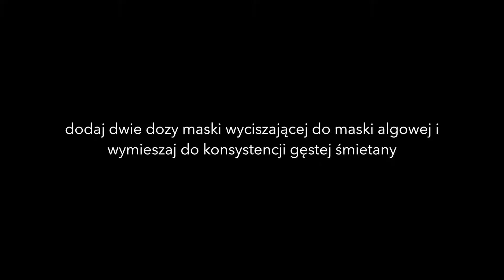Zabieg dla przyszłych mam Organic Series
Skóra kobiet ciężarnych wymaga szczególnej troski. Potrzebuje ukojenia, dotlenienia, nawilżenia, głębokiego odżywienia a także rozluźnienia w delikatnym masażu. Specjalnie dla przyszłych mam, przygotowaliśmy manualny, pielęgnacyjny zabieg, który spełni oczekiwania nawet najbardziej wrażliwych osób. Zobacz jak wykorzystać wysoko skoncentrowane organiczne produkty OrganicSeries podczas manualnego zabiegu i zaopiekuj się kobietami w ciąży.